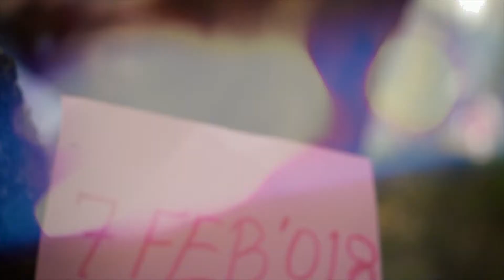RASHMI WEDS SAGUN Nepali cover video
The Free style Wedding Photography Company is a team of Professional , Photographers, Videographers and Visualizers bringing with them varied interests and skill sets that collaborate to document weddings in a unique and cohesive way.